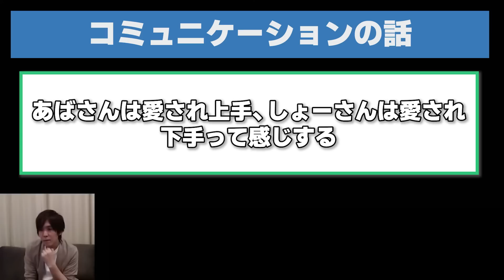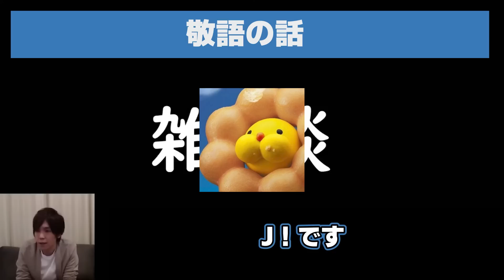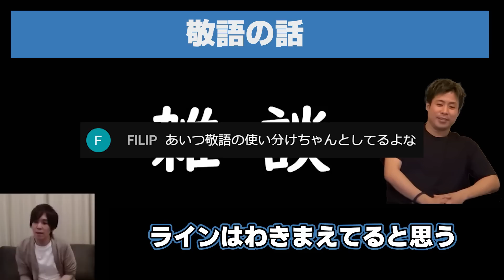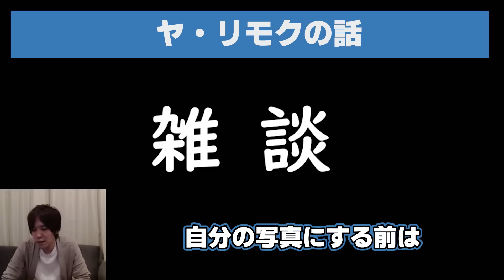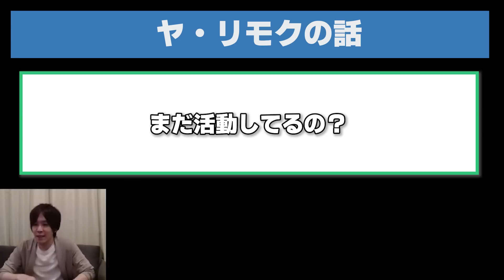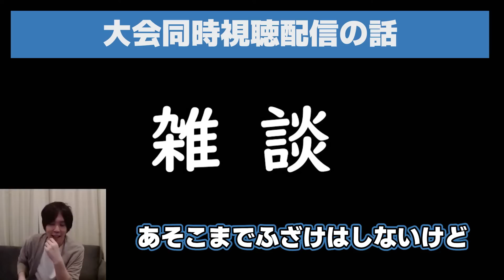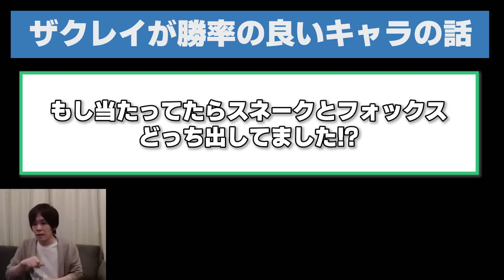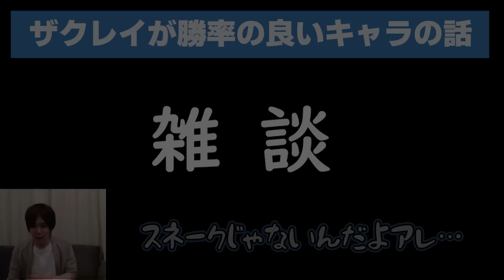【雑談】よく聞かれる質問、「仲の良いスマブラプレイヤー」についてお話する